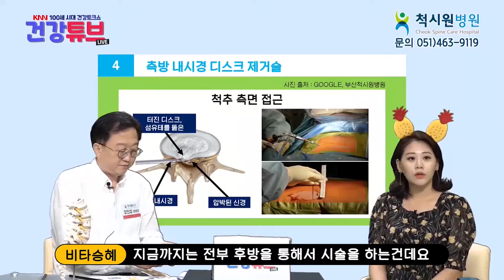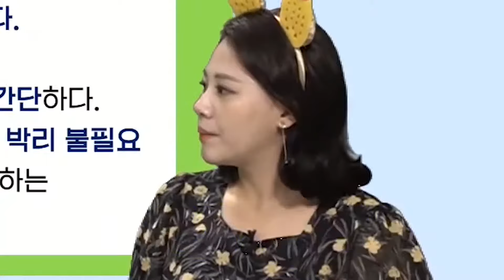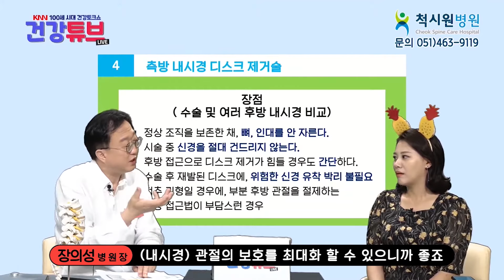측방 내시경 디스크 제거술, 아직 몰라?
척시원병원 신경외과 장의성 병원장님의 "내시경의 장단점!"

[이벤트 페이지 - 케미네]